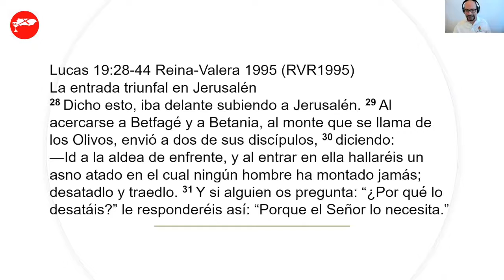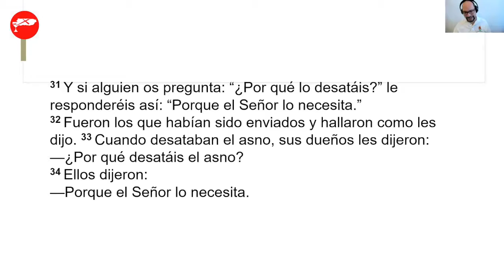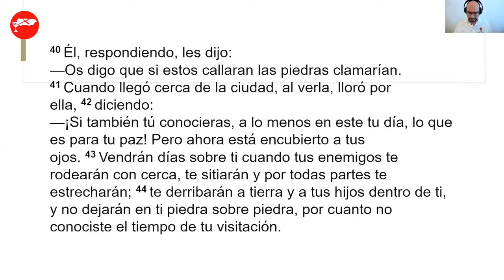ICDC Villa Las Lomas - Culto 5 abril 2020